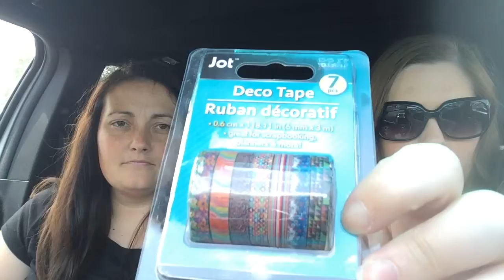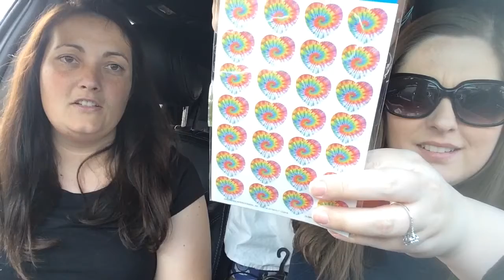Dollar Tree Haul July 8, 2017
Join us as we share another Dollar Tree Haul!!! This time we are at the South Terrace store in Chattanooga, TN!!!